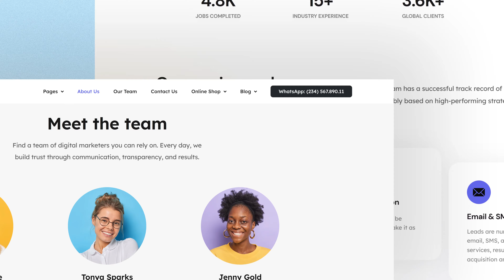Website Promo | After Effects Template